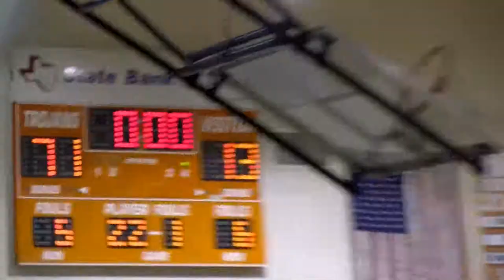Lady Brahmas vs Beeville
Lady Brahmas vs Beeville 1/18/2019 at Beeville AC Jones High school